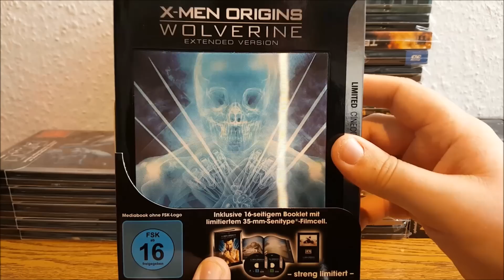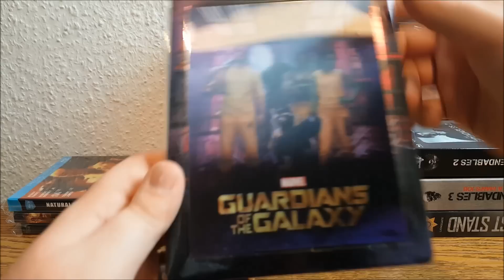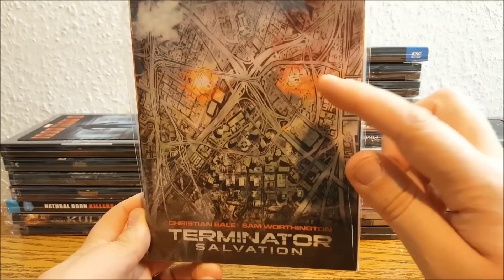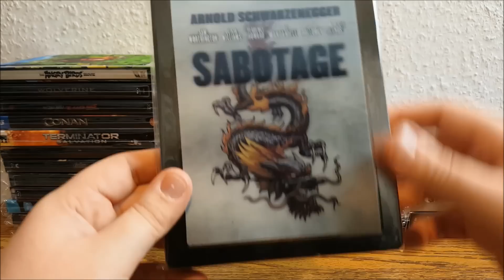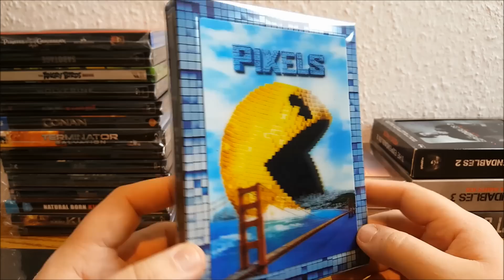Oli Uncut´s Lenticular Tag